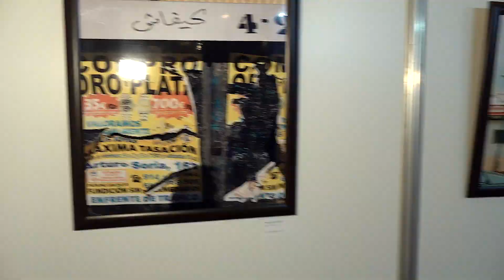Festival National de la Création Féminine Algérie, visite du Ministre de la culture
Movie Maked by Nabil Benmesbah